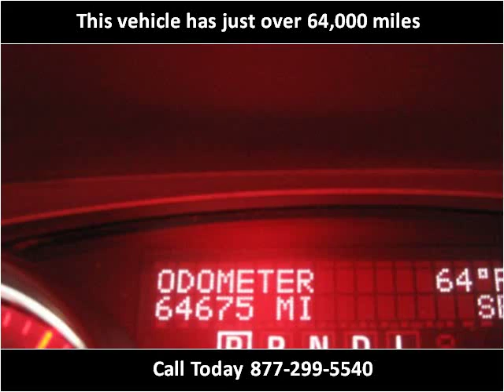2009 GMC Acadia Used Cars Cleveland Sandusky Bellevue OH